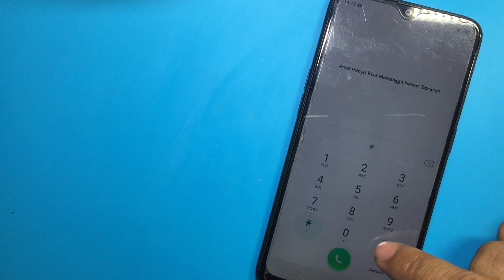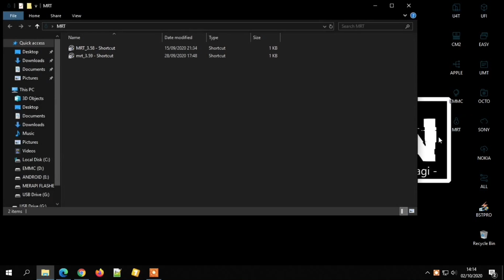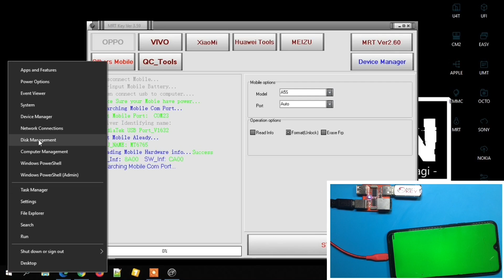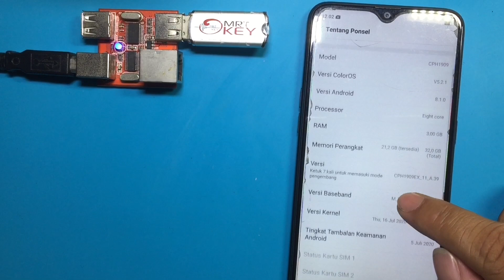Hapus Pin, Pola Ataupun Sandi Oppo A5S Gak Serumit Itu // Nggak Sampe 5 Menit Done.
Wah kalau semua oppo bisa dengan cara seperti ini saya rasa tuser sangat dimanjakan ya pastinya 😅, nggak perlu remote auth by server atau bahkan metode direct by ISP atau ke service center nunggu antrian, nggak sampe 5 menit kelar juga oppo A5S hilang ingatan ini, lupa pola lupa sandi lupa pin sama saja, sesimple ini, bagaimana caranya? Simak terus pastinya tetap bersama Merapi Flasher Channel pastinya

Maturnuwun 🙏🙏🙏.